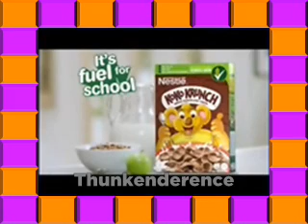ThunderCats | Nestlé KOKO Krunch "Fuel For School"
Featuring:
Sam Concepcion
Enchong Dee